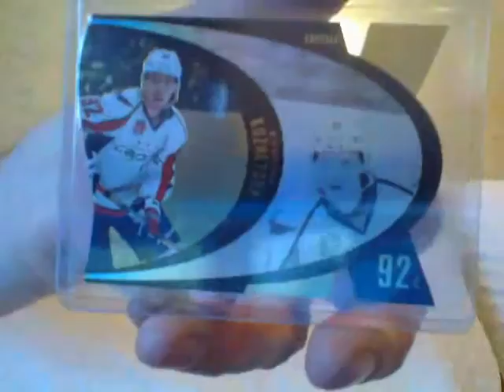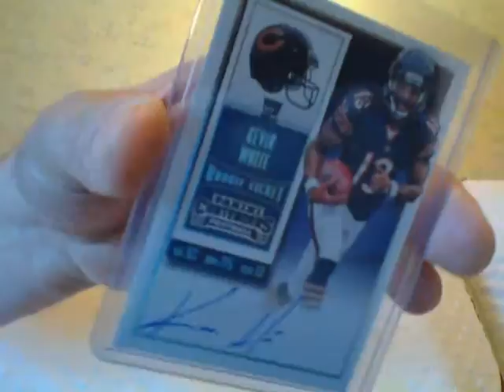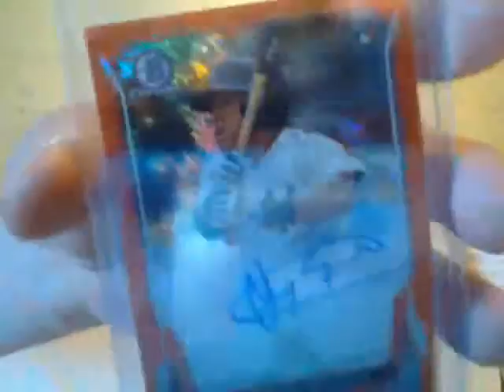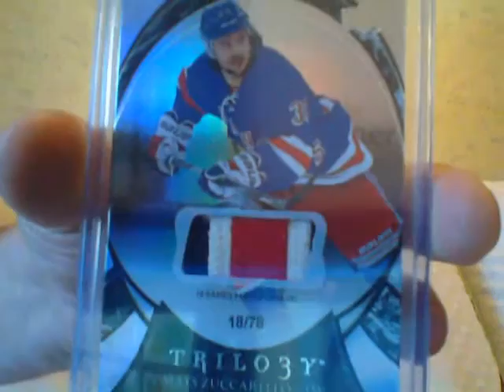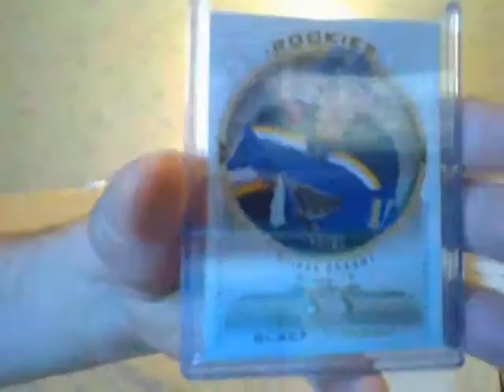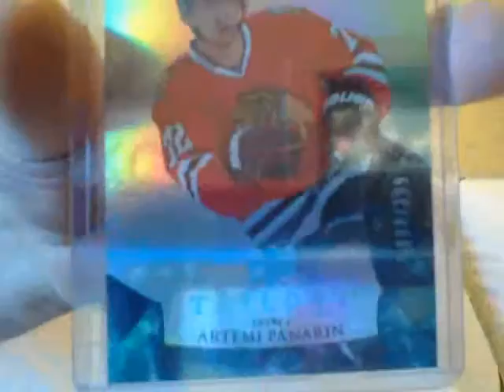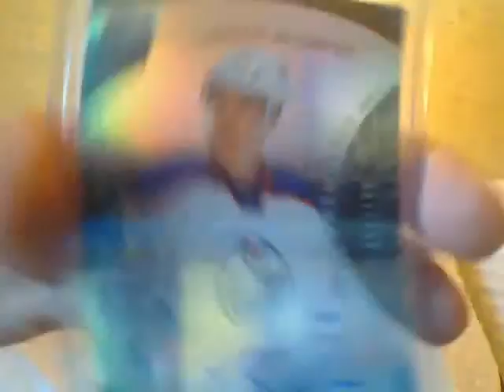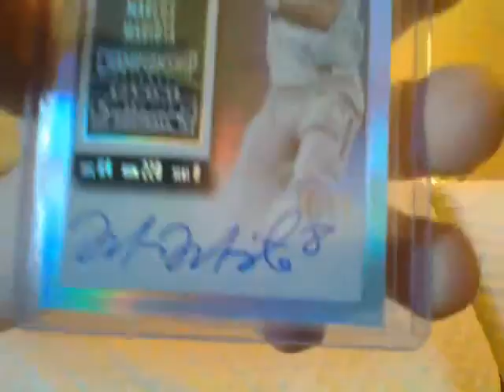Blizzard Update & A Massive Card Recap..........